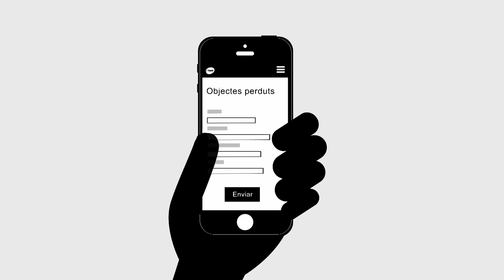¿Ya sabes todo lo que puedes hacer con tu móvil?